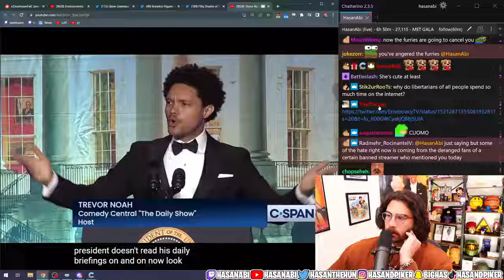HasanAbi - hasan: eristocracy clout demon deranged mentally ill